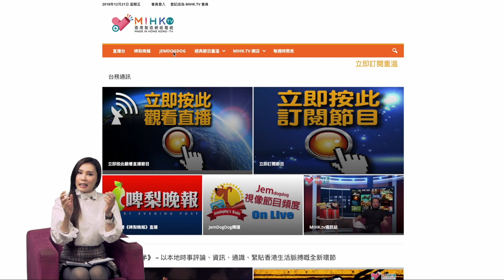羅泳嫻靈異村 EP 238a - 韓國靈異電梯遊戲 - 20210401a